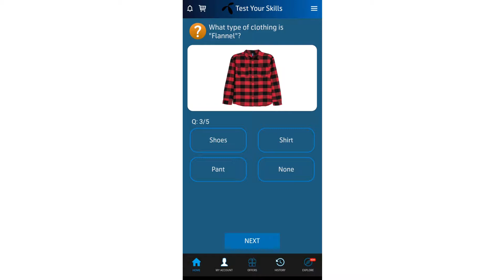25_ 09_ 2021 Today Telenor Questions | My Telenor Today Questions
25_ 09_ 2021 Today Telenor Questions | My Telenor Today Questions |Telenor Questions Today

25 September 2021 Today Telenor Questions
Telenor Today
Telenor Question
Today Quiz
Telenor
#25_ 09_ 2021